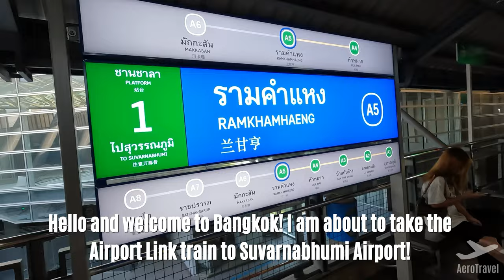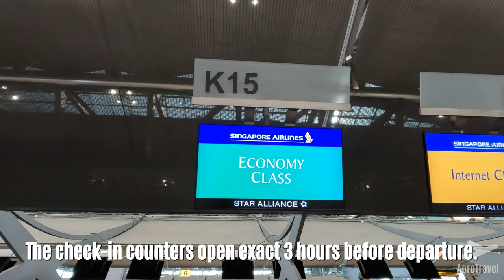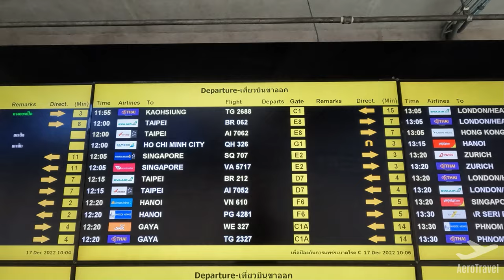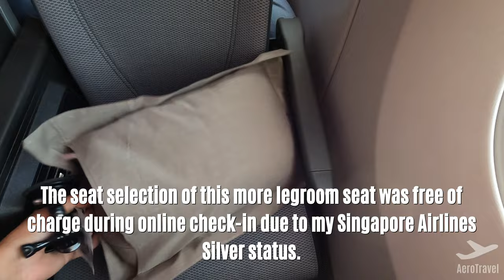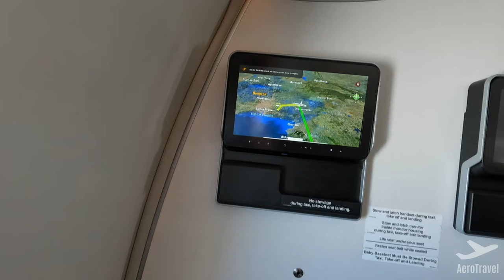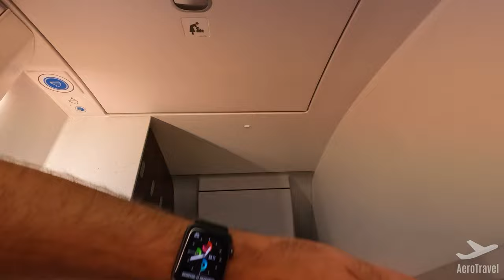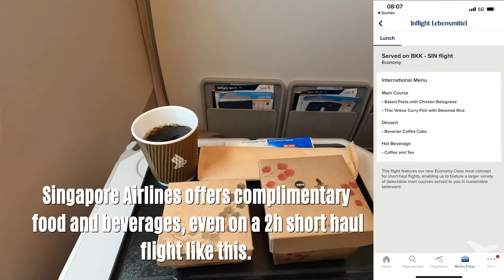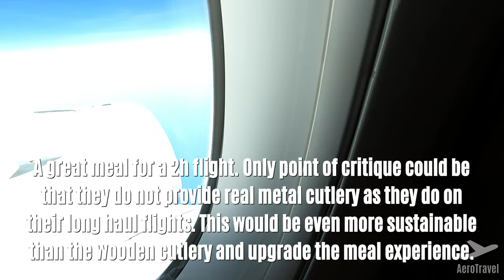SINGAPORE AIRLINES SHORT HAUL ECONOMY CLASS | AIRBUS A350 | BANGKOK - SINGAPORE | TRIPREPORT 4K UHD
✈️ Aircraft: Airbus A350-900
✈️ Registration: 9V-SHW
✈️ Airline: Singapore Airlines (SQ)
🛫 From: Bangkok, Thailand (BKK)
🛬 To: Singapore (SIN)
✈️ Flight-number: SQ 707
💺 Seat: 41A
💵 Price of the flight (BKK-SIN-KUL-SIN-BKK): 10.545 THB = approx.286,00€

► My equipment ◀︎